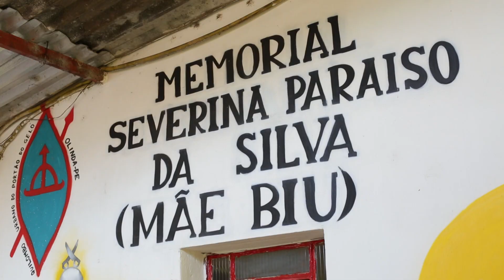Homenagem a Ivo de Xambá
À frente do terreiro Portão do Gelo desde 1993, o babalorixá Ivo de Xambá foi escolhido pela população como um dos homenageados do Carnaval de Olinda de 2020. Pai Ivo se disse surpreso com a escolha e espera retribuir com mais avanços sociais para os olindenses.